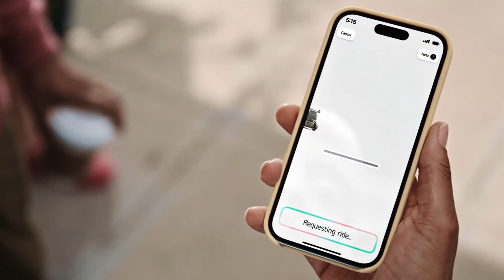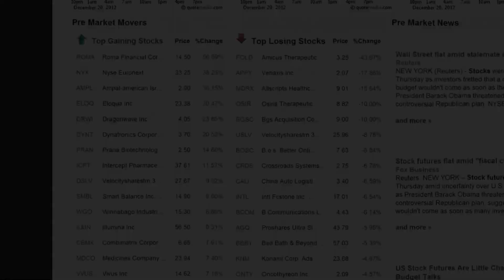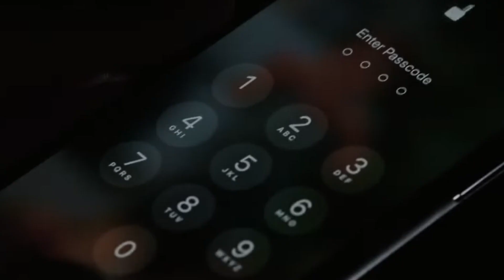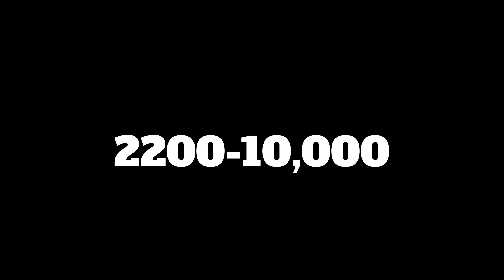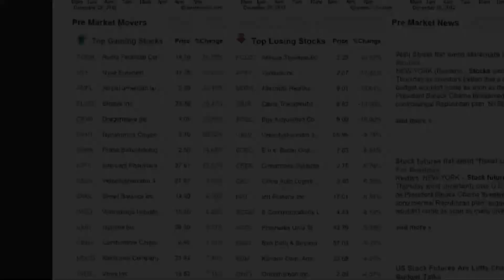The Future of AI | Dive into the World of 10,000 Years Ahead!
Description: 🚀 Join us on an extraordinary journey into the future as we explore the incredible advancements of Artificial Intelligence. Discover a world where AI manages governments, planets are transformed into intelligent beings, and unimaginable levels of consciousness blend with technology. 🌌 What does the future hold for humanity and AI? Find out in this fascinating exploration of the next 10,000 years! 🤖✨